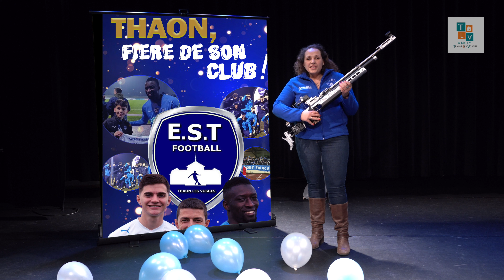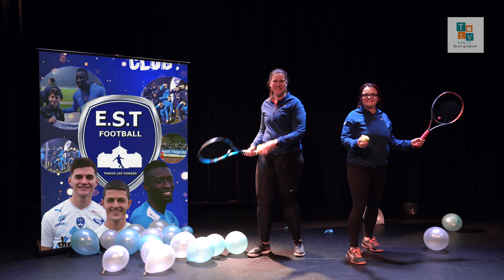ES Thaon FooCoupe de France de Football : Les clubs sportifs soutiennent l'ES Thaon Foot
La solidarité entre clubs n’est pas un mythe à Thaon ! Les Présidents des sections sportives ont tenu a adresser leur message d’encouragement aux joueurs de l’ES Thaon Football pour ce dimanche ! Allez Thaon !